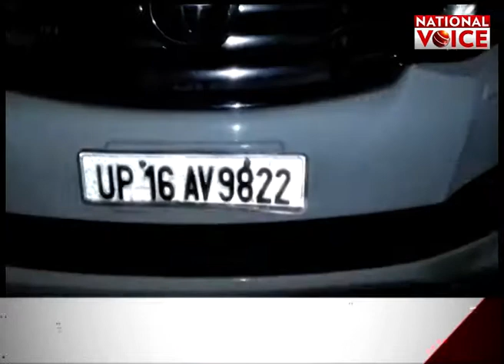सुरक्षित नहीं है BJP के विधायक, हो रहे जनलेवा हमले और मील रही धमकियां || National Voice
एक कहावत है कि जब सैंया भये कोतवाल तो डर काहे का...लेकिन यहां तो सत्ता और सरकार दोनो अपनी..लेकिन डर ऐसा कि बीजेपी विधायकों के पसीने छूट रहे हैं...अपनी ही पुलिस की शरण लिए इन नेताओं पर बदमाशों का जानलेवा हमला हुआ है... फिलहाल, पुलिस विधायकों पर हमले से सकते में हैं. और पुलिस के माथे पर बल पड़ गए हैं कि आखिर सत्ता की हनक रखने वालों पर कौन हमलावर हो सकता है...देखते हैं ये रिपोर्ट.

About Channel